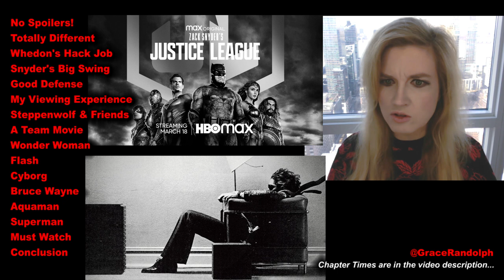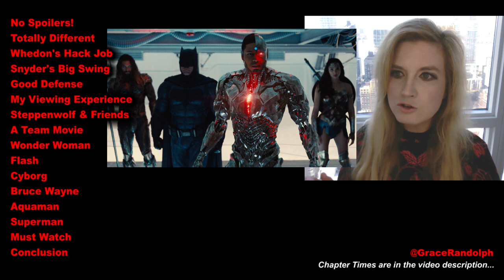Zack Snyder's Justice League REVIEW - NO SPOILERS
Snyder Cut Review today! Beyond The Trailer reaction & movie review 2021! NO SPOILERS! Zack Snyder vs Joss Whedon! HBO Max! Cyborg! Four Hours!

Zack Snyder's Justice League Movie Review today! Beyond The Trailer host Grace Randolph's reaction & review of the 2021 movie from the DCEU aka DC and Warner Bros for HBO Max! Four Hours! Should you see the full movie?! Enjoy the Snyder Cut in 2021 and be sure to make Beyond The Trailer your first stop for movie and entertainment news here on YouTube today!

CHAPTER TIMES
No Spoilers - 00:00
Totally Different - 00:42
Whedon's Hack Job - 2:54
Snyder's Big Swing - 4:50
Good Defense - 5:58
My Viewing Experience - 7:02
Steppenwolf & Friends - 8:22
A Team Movie - 9:09
Wonder Woman - 10:41
Flash - 12:56
Cyborg - 14:10
Bruce Wayne - 15:30
Aquaman - 16:57
Superman - 17:28
Must Watch - 18:13
Conclusion - 18:46